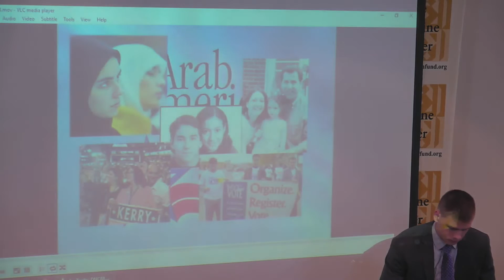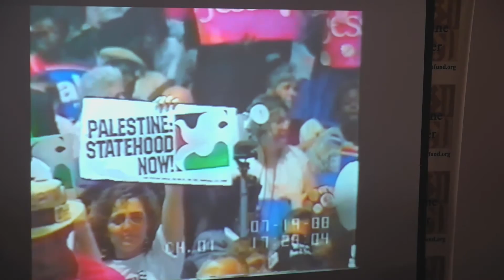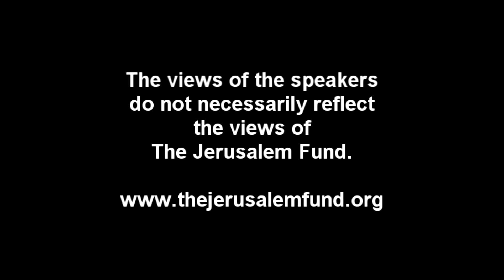Palestine in the Democratic Party Platforms: 1988 and 2016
Dr. James Zogby examines the 1988 and 2016 progressive presidential candidates, Jesse Jackson and Bernie Sanders respectively, and discusses why it is imperative to view these experiences comparatively in terms of their commonalities, their differences, and the lessons that can be learned from each of the two campaigns.